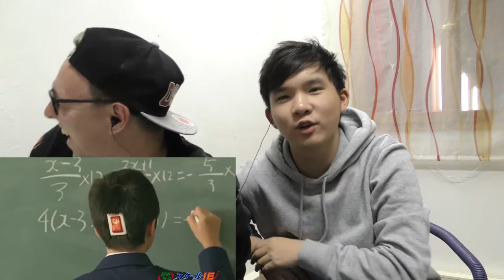Da macht er große Augen! mit MinhiTV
Heute habe ich das erste mal (außer den Livestream mit AmazingTy) das erste mal auch einen Asiaten mit am Start :D

Alles für die Klicks und ich wirke sogar noch autistischer äh authentisch.

Schaut auf jedenfall mal mei MinhiTV vorbei, für geilen Asiatenhumor :D

Meine Kamera:

Meine Gopro:

Meine Belichtung und GreenScreen:

Meine Webcam für OBS ect. :

Meine Mikro für OBS und Podcats:

Meine Externe Soundkarte fürs Mic:

Meine Konsolen Capture Karte von Elgato: